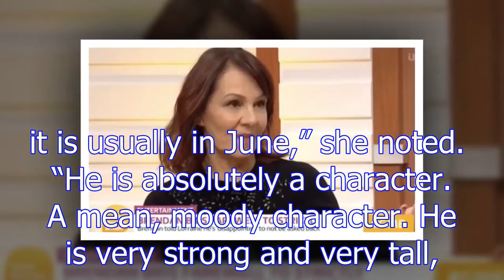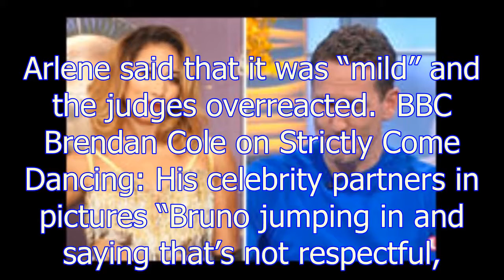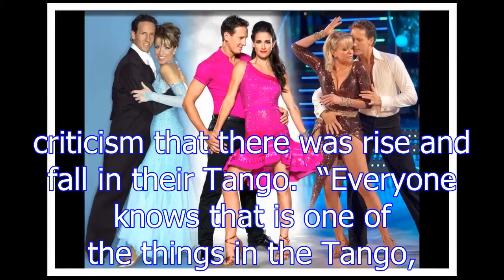Arlene Phillips lashes out at Shirley Ballas and Bruno Tonioli after Brendan Cole exit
The professional dancer announced that his contract had not been renewed by the BBC in an emotional interview on Lorraine yesterday and the former judge revealed she was “shocked” by the news.  “If an